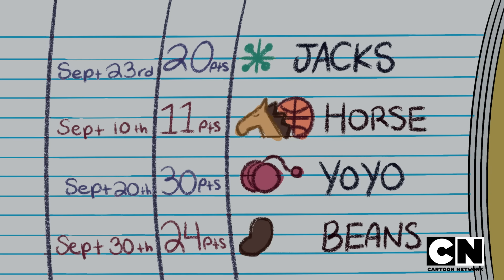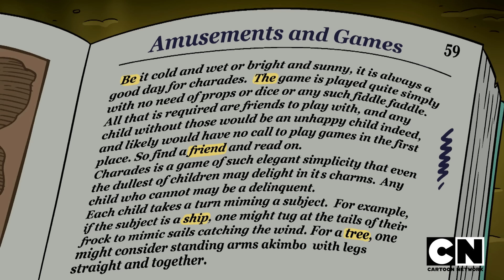O ÚLTIMO JOGO DO VERÃO | O MUNDO DE GREG | CARTOON NETWORK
É o último dia do verão e a última chance de Greg de encontrar um tesouro ancestral no riacho.